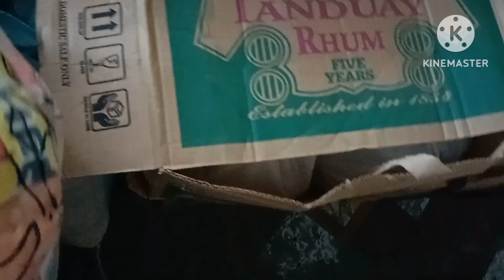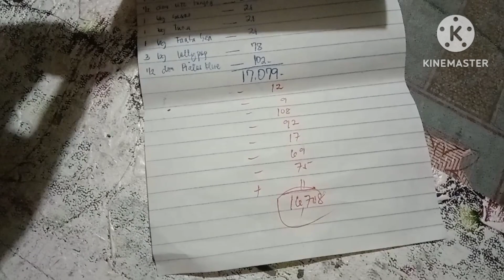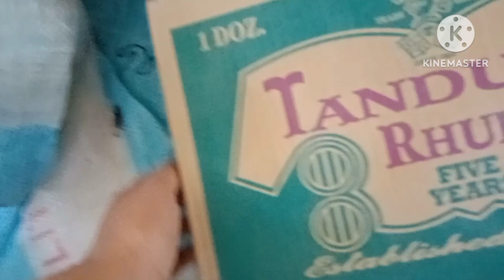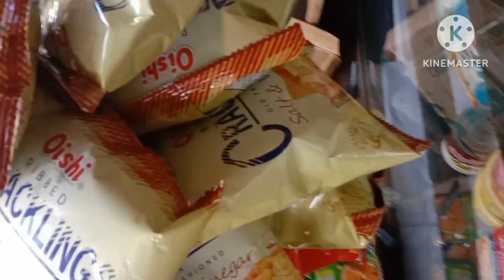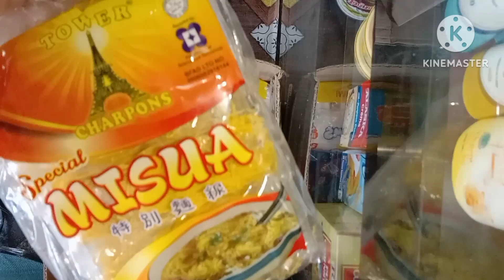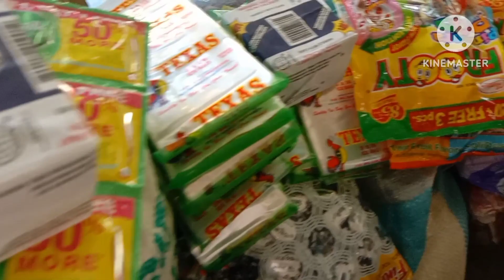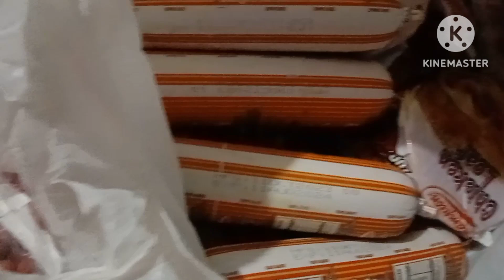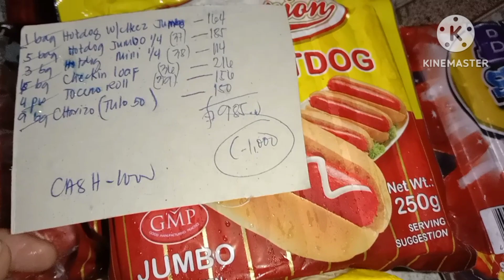grocery worth 17k+/free deliver walang pamasahi kahit Piso/price update/Chang vlog